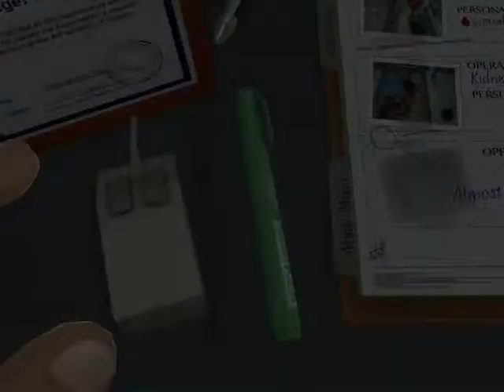Surgeon Simulator 2013 Part.6 Spaceeeeeee